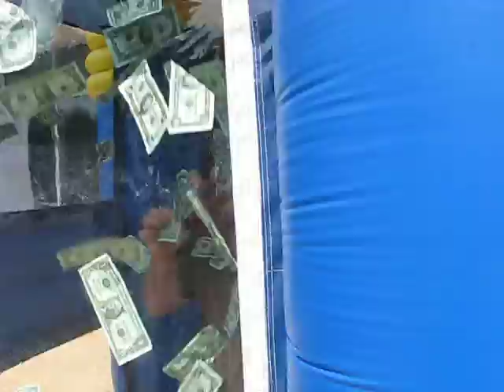Jimmie Thomas from Kennedy, AL